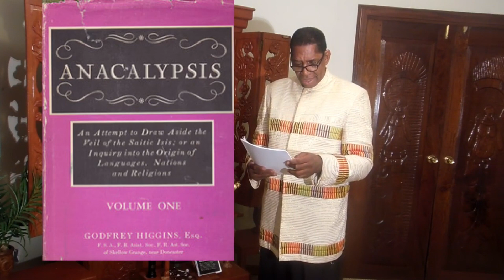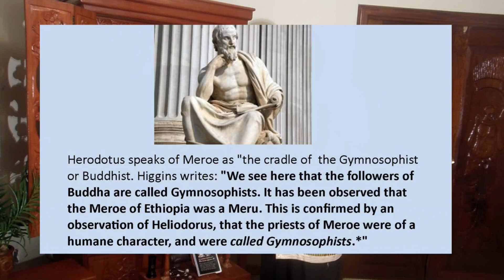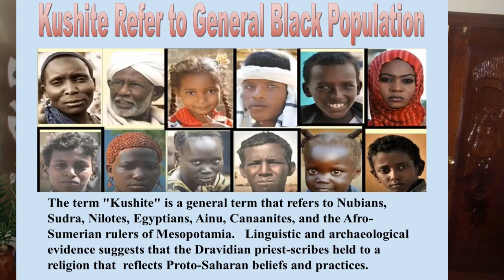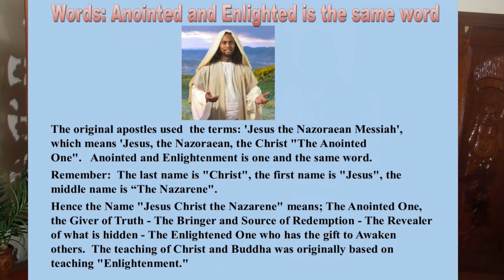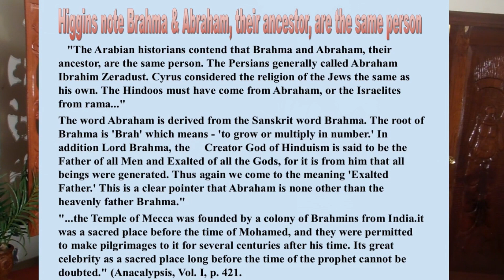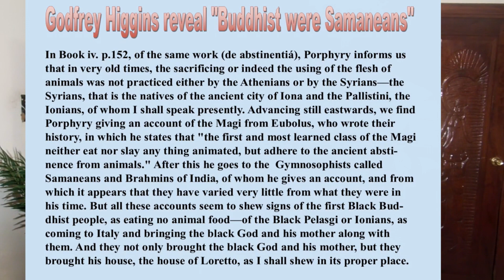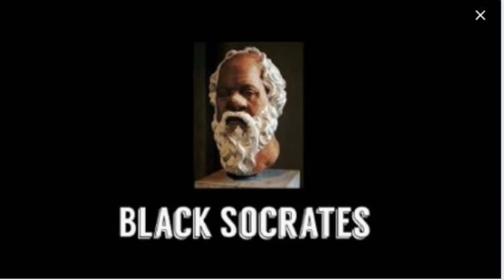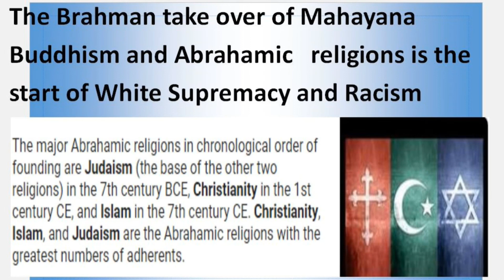Original Christians were Black Buddhist Lecture by Anthony Amp Elmore Sr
This video "The Original Christians were Black Buddhist" is the unknown and untold story of Black history worldwide.  This lecture was written, produced, directed, edited, narrated and upload by Memphian Anthony "Amp" Elmore. Elmore began his practice of Buddhism in 1970 a part of his "Old Japanese Shotokan Karate Practice."

Elmore began studying Karate while a student at Hamilton High School in Memphis.  Elmore martial arts training was wholistic  in that the training engaged "Zen Buddhism" and the training of the body, mind and spirit.  Elmore grew up in the era of "Black Consciousness" and cultural pride whereas Elmore looking to find a history and culture.

In 1974 Elmore joined the Japanese NSA/SGI/Nichiren Shoshu Buddhist Sect whereas the lay organization was headed by the charismatic Japanese Buddhist leader Daisaku Ikeda.  Elmore would accept Daisaku Ikeda as his Buddhist master and teacher. Elmore a Black activist was a large Afro-wearing Malcolm X/Dr. Martin Luther king Buddhist Black activist.

It was the NSA/SGI/Nichiren Shoshu teaching that influenced Elmore's life more in that Elmore vowed via his Buddhist Practice that he would become the "Professional Karate Association World Champion" and use his life to fight for World peace via Chanting the phase "Nam Myoho Renge Kyo."

Elmore a strong Buddhist read the book "Malcolm X on Afro-American History" whereas Elmore learned that Black activist leader Malcolm X leadered that the Buddha Shakyamuni was a "Black Man."  Elmore further researched this unknown and untold history and Elmore Found that Malcolm X studied the 1836 Book titled "The Anacalypsis" written by British Historian Sir Godfrey Higgins.

It was historian Godfrey Higgins who revealed that all of the Wester Mythoses came from the Buddhist Religion.  Elmore learned an unknown and untold story of Black history.  it was Elmore Japanese master and Buddhist teacher Daisaku Ikeda who wrote in his 1986 book titled "The Living Buddha" that Ikea noted that the Buddha came from an "Indo-Aryan Cultural Sphere."

Elmore heart, sole and faith was with his Japanese master on the other hand Elmore honored Malcolm X who noted that the Buddha was Black. Elmore noting Black history to his Buddhist family went against the teachings of the SGI and Daisaku Ikeda.  Elmore faced the difficult decision of departing the SGI after 17 years.

Elmore looked to find solace via the Nichiren Shoshu sect that hinted about the ethnicity and history of Shakyamuni Buddha.  Elmore would later travel to the African Countries of Kenya and Ghana and after years and years of research it was in 1998 where Elmore started "The Proud Black Buddhist Website" where Elmore would write and do Black lectures about Black Buddhist history.

It was the "Proud Black Buddhist Website" that lead Elmore to becoming the number one source of teaching "Black Buddhist History" whereas Elmore got a clear picture to learn that the "Original Christians were Black Buddhist."   Elmore was via an unspoken word that he was no longer welcome at the Japanese Buddhist Sects as a Member.

 In regards to African/American Buddhist member everyone turned against Elmore.   Elmore was left with only "The Proud Black Buddhist Website" and a new culture of posting videos on "You Tube."  Elmore  developed "The Stand along Spirit" whereas he developed an exciting Buddhist practice more that what he had dreamed.

Elmore has this vision of living like a Buddhist /Karate monk who meditated for peace of mind.  While Elmore was never a Buddhist monk Elmore was a  Five Time World Karate/Kickboxing champion who found a joy in his Buddhist faith whereas he could lecture, write and sign songs and create a happy, happy Buddhist practice.

Elmore a filmmaker at the time of this writing has posted about 800 videos on  "You Tube."  Elmore who once the number one Black Buddhist in the world via the Google search stopped writing and let his website story and while Elmore only did You Tube videos.

In November of 2022 Elmore's "Proud Black Buddhist Website" was attacked by Malware whereas Elmore has to spend a fortune getting the malware removed or Elmore could rebuild the Website all over again.

Elmore while uneventful Elmore is moving to having a not only a website that will be 25 years old in 2023 Elmor has amassed nearly 800 uploads on You Tube.  The website is the 1st Black Buddhist Website in the World and the most comprehensive source whereas African/Americans can learn Black Buddhist History.

This video originally had a scene from the movie "Planet of The Apes" whereas the video listed Copywrite and Elmore was in danger of being banned from You Tube.  Elmore deleted the Original postings  and removed the  video from this lecture.

Elmore notes that this lecture is a classic and well researched and documented Black Buddhist history.